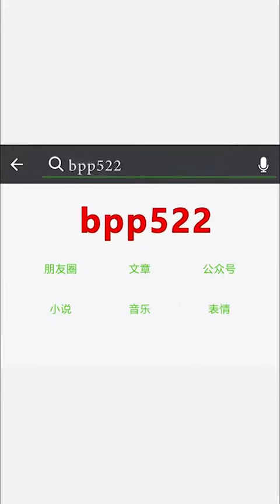May 3, 2019